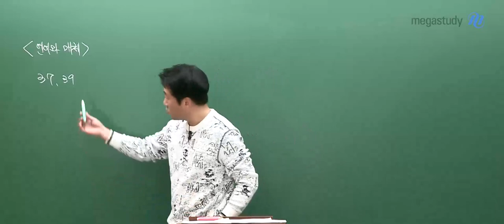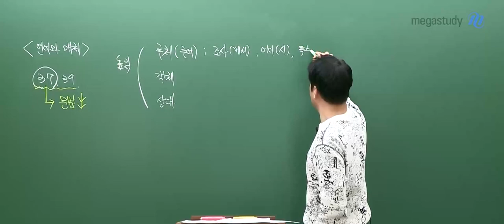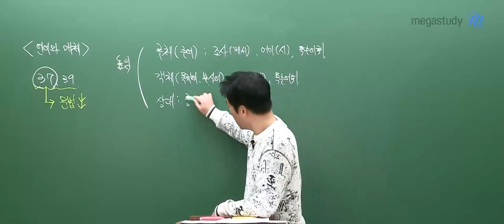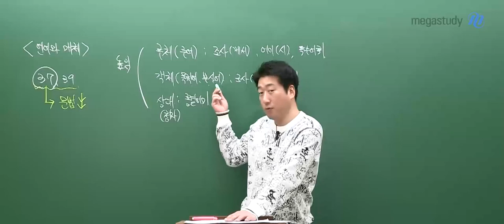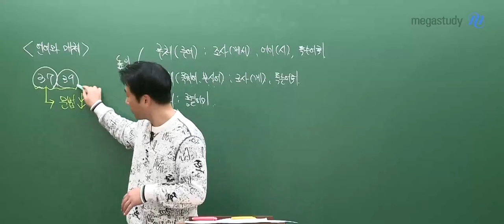[메가스터디] 국어 전형태쌤 - 2024학년도 고3 3월 학평 국어 언어와 매체 해설강의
국어 전형태 선생님의 2024학년도 고3 3월 학평 국어 언어와 매체 해설강의 영상입니다.

- 국어 전형태 선생님을 더 알고싶다면?